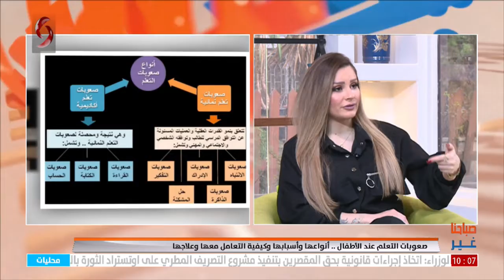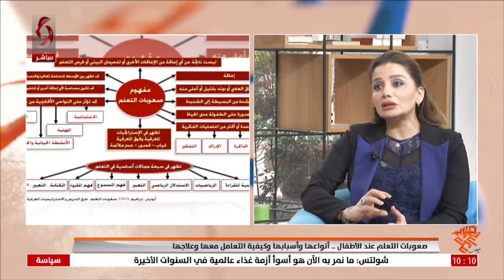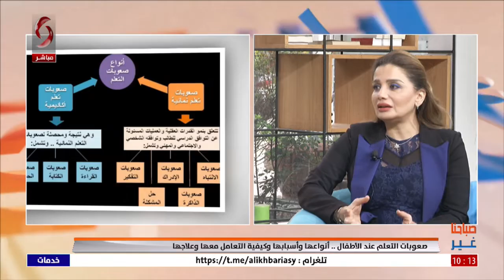رانيا زين الدين - اختصاص صعوبات تعلم | صباحنا غير | 2022/11/27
صعوبات التعلم عند الاطفال .. أنواعها وأسبابها وكيفية التعامل معها وعلاجها